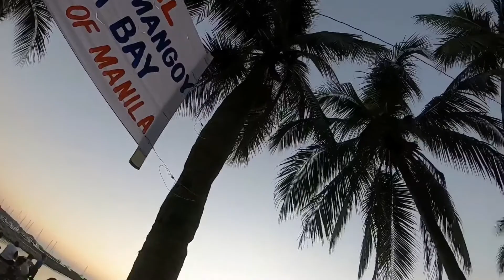VESPA Peimavera 50th Ann. manila bay